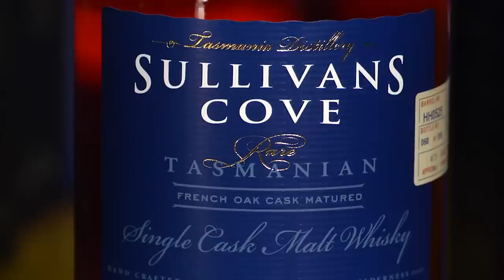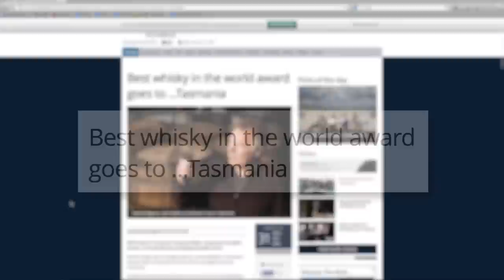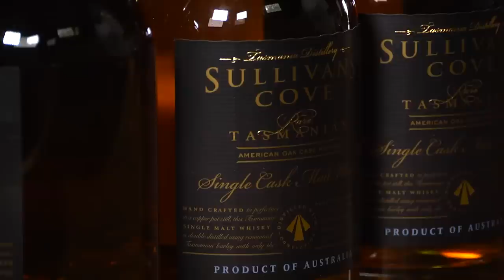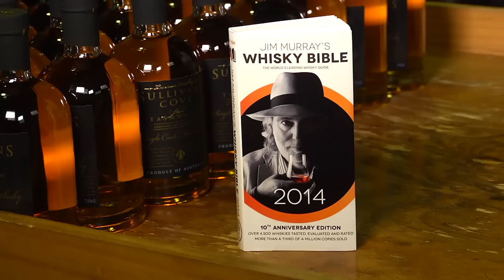World's best single malt whisky - Sullivans Cove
Sullivans Cove French Oak Cask Whisky has been judged the world's best single malt at the World Whisky Awards in London.
The win in the whisky world's premier event caps a string of international achievements for Tasmania's 20-year-old distilling industry which is about to get its own map in Jim Murray's influential World Whisky Bible.

The stunning win by the Tasmanian distillery was reported in  Edinburgh's up-market newspaper, The Scotsman, with headline screaming 'Best whisky in the world award goes to ... Tasmania.'